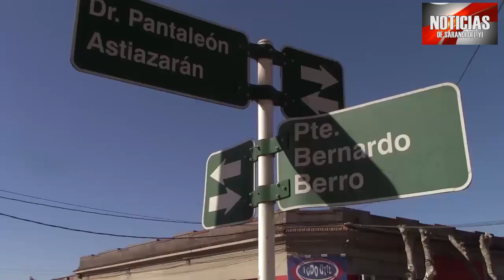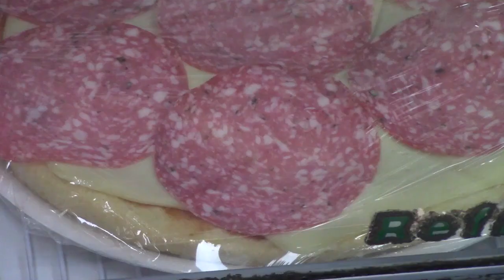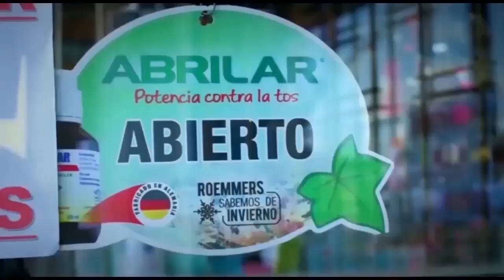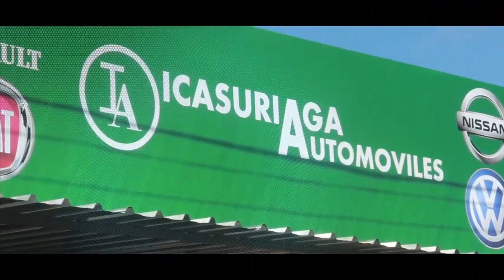NOTICIAS 05 08 21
YANDIRA RIOS, UNA SARANDIYENSE AL VOLANTE DE UN CAMION
TRI TREN AL SERVICIO DE UPM.

EN SALON SUEÑOS, EL CLUB NACIONAL ORGANIZA LA NOCHE DE LA NOSTALGIA CON CENA SHOW Y LA ACTUACIÓN DE CLAVE DE SOL..

SE JUGÓ ANOCHE LA TERCERA FECHA DE LA PRIMERA RUEDA DE UN CAMPEONATO DE BASQUETBOL EN EL GIMNASIO MUNICIPAL.

ANOCHE SE ESTABA PROBANDO Y DIRECCIONANDO LOS FOCOS DE LA NUEVA ILUMINACION DEL ESTADIO CARRASCO.